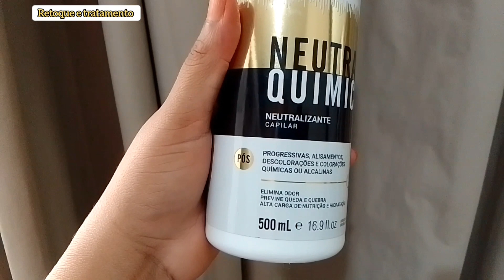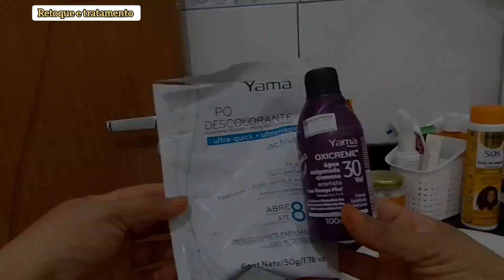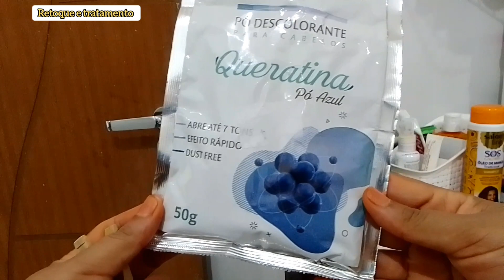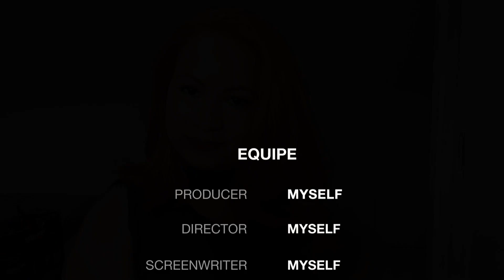Neutralizante borabella para todos os procedimentos químicos | Neutra químic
Retoque de raiz ,usei o neutra e aqui está o resultado dessa rotina que faço a cada um mês ou dois meses
Passe na minha comunidade
lá deixo meu contato

Gravação